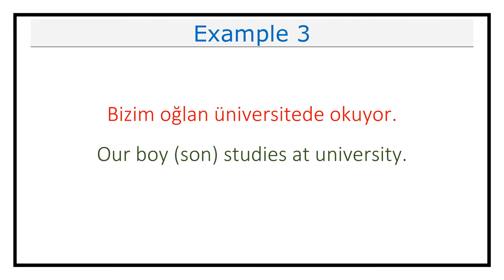Pronunciation of Oğlan (Boy) in Turkish (Lesson #335)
This video explains how you pronounce Oğlan (Boy) in Turkish.

It also includes examples on how to use Oğlan (Boy) in different contexts.

Oğlan in Turkish means Boy in English.